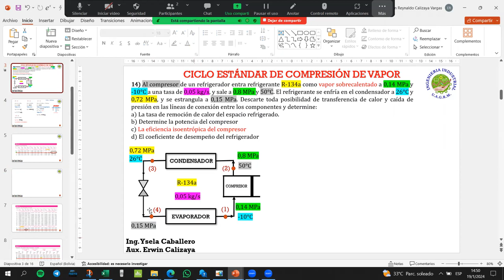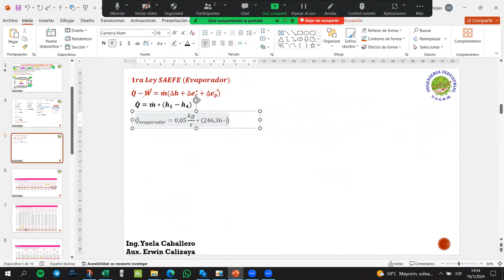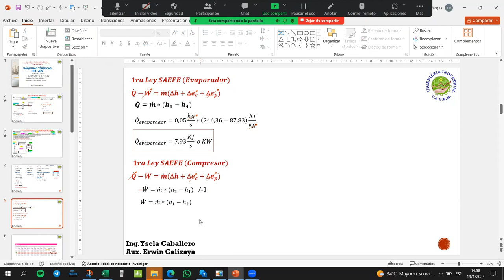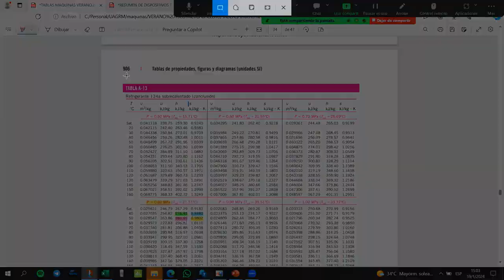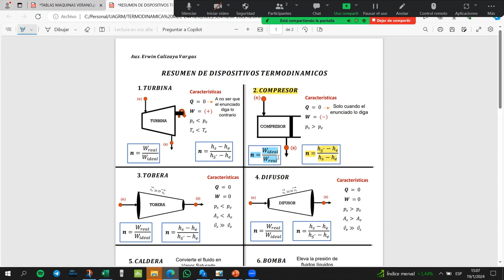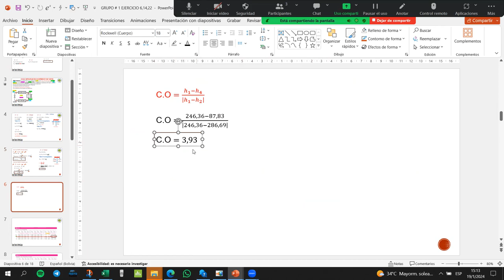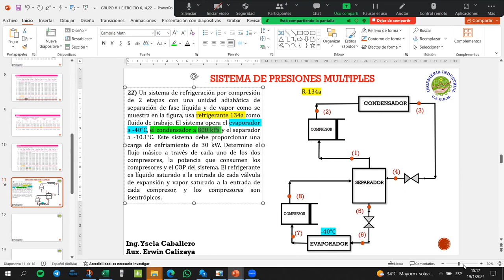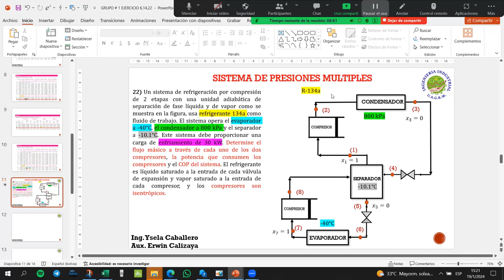GRUPO # 6 MEC-265 VERANO EJERCICIO 6-14 PARTE 2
MAQUINAS TERMICAS VERANO 3/2023